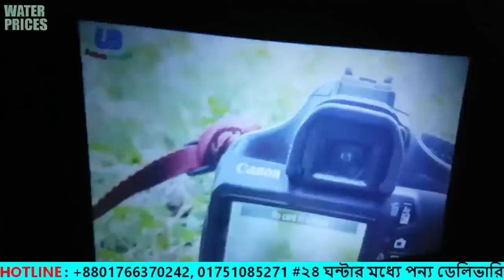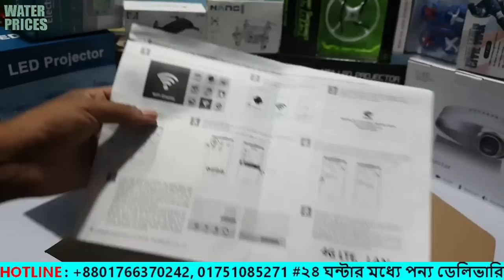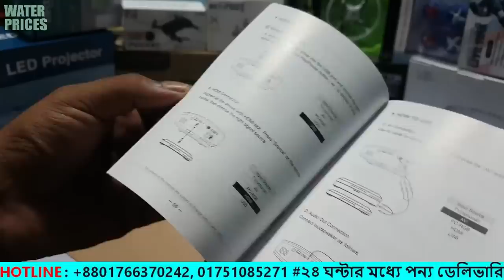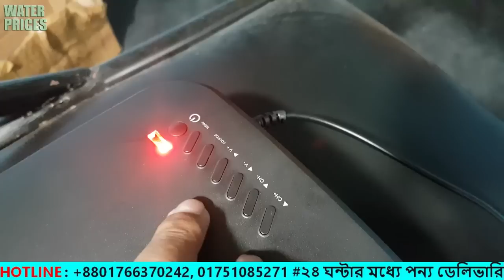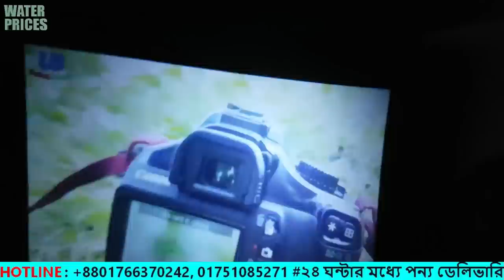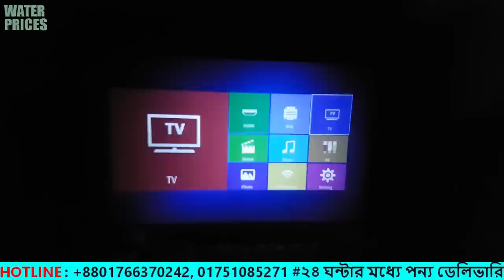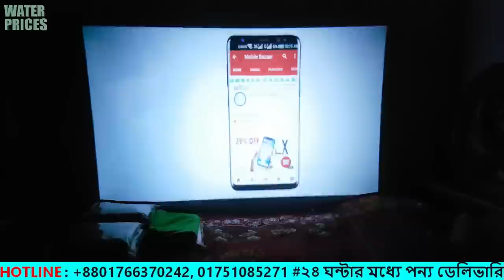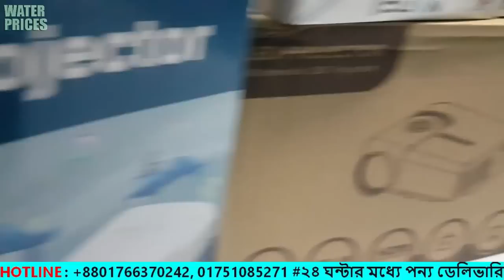4K Projector in Bangla Review | মাত্র ৯৫০০ টাকা । Your NEW Home Theater Setup with a 4K Projector!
4K Projector in Bangla Review | মাত্র ৯৫০০ টাকা । Your NEW Home Theater Setup with a 4K Projector!

Description :
TV card having the brightness of 4000 lumens & the resolution of 3800x2160 mini LED projector is well capable of creating an impact on entertainment & business presentation. The contrast ratio of 1200:1 for 50-350 inches image on the screen can provide enough clarity & visibility. The single LED panel with 50,000 hours of lamp durability supports up to 4K resolution. This well reputed brand ensures HDMI (Support 1.1-1.3), USB ports, VGA (PC), composite A/V, headphone, analog Tv(C6D:DTV:Wireless) connectivity for compatibility. This classic black & copper colored affordable device has a great portability with the weight less than 1 kg.